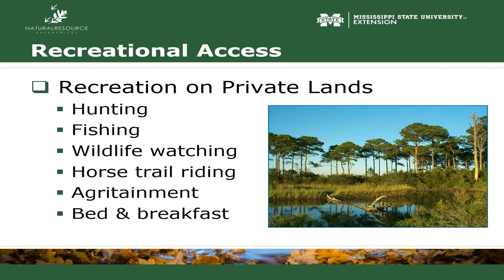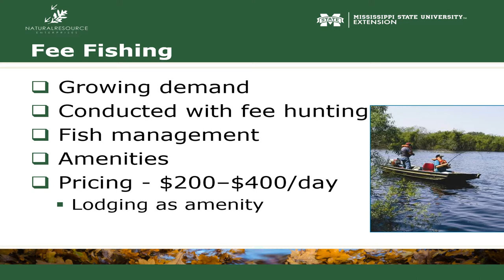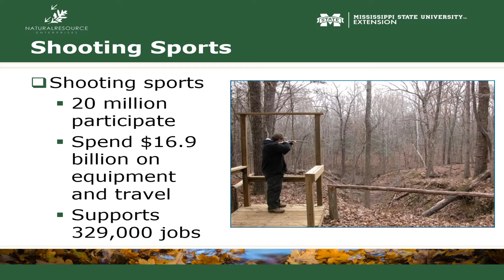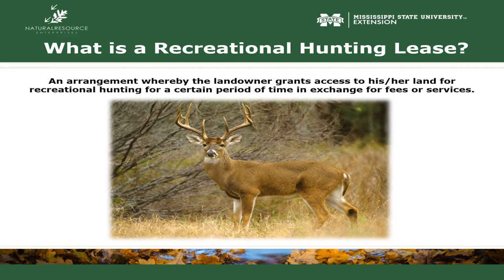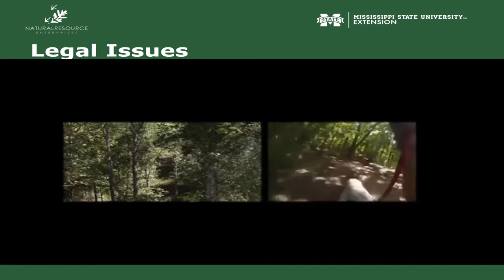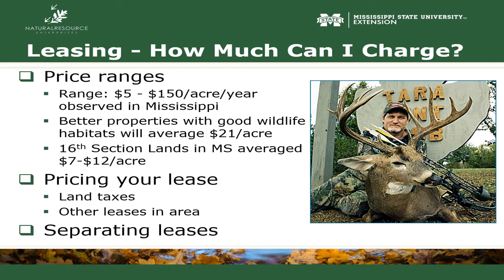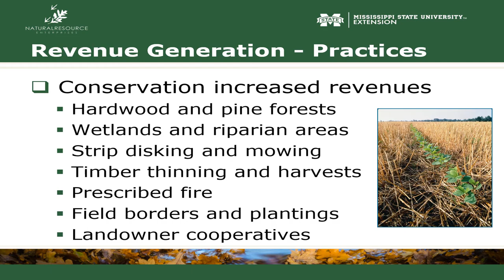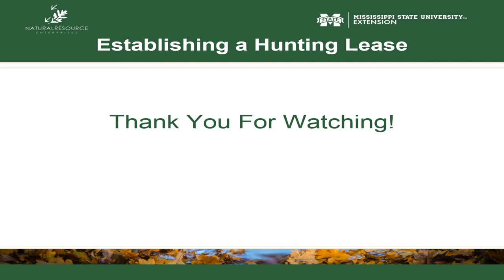Establishing a Hunting Lease with Dr. Jones (NRE Week Webinar)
How to Establish a Hunting Lease on your Land

Follow us to be notified about more helpful ways to repurpose your land and to see how others are doing so in their own way!